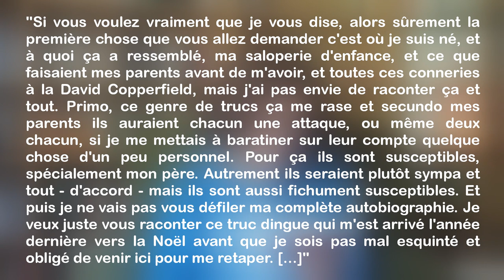Lectures 2023 #2 : Salinger, Ibrahim, Bouysse, McCullers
Ces lectures m'ont déçue... voire je les ai détestées !

CHAPITRES
00:00 : intro
00:35 : "L'Attrape-cœur", J. D. Salinger
09:27 : "Warda", Sonallah Ibrahim
18:30 : "Buveurs de vent", Franck Bouysse
23:52 : "Pur sang", Franck Bouysse
28:11 : "Grossir le ciel", Franck Bouysse
31:29 : "Le Cœur est un chasseur solitaire", Franck Bouysse
39:11 : conclusion

📖 Belles lectures !

Vidéo sous licence Creative Commons Share Alike (CC-BY-SA).